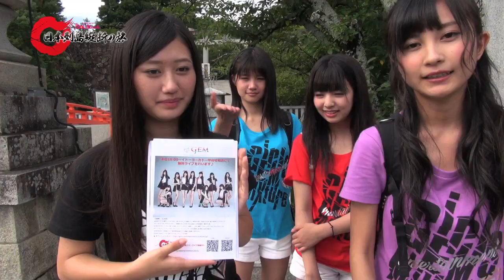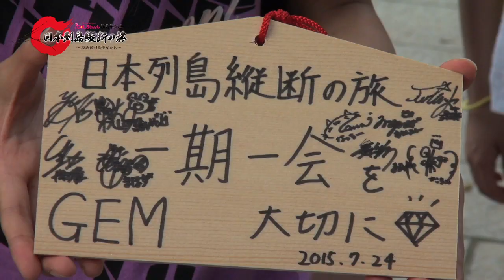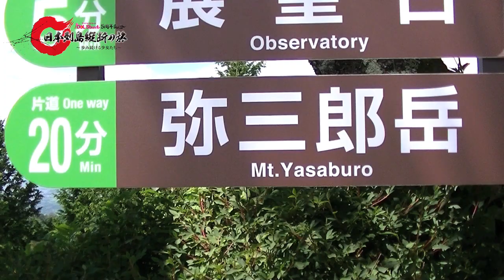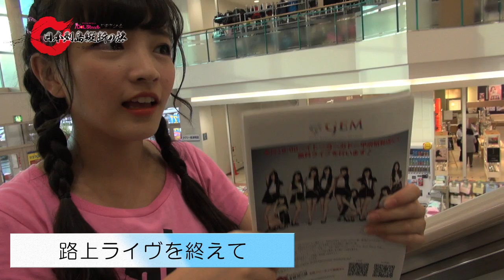iDOl Street5周年記念! 日本列島縦断の旅！GEM①山梨編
iDOL Streetが5周年を記念して、SUPER☆GiRLS、Cheeky Parade、GEMの3組で全国の皆さんの元にお伺いします！

GEM第1弾、7月24日＠山梨編。

iDOL Street オフィシャルファンクラブ「S.P.C」では限定Movieも配信します♪